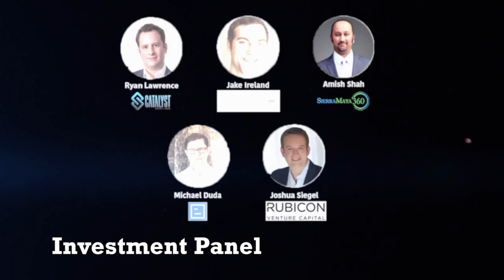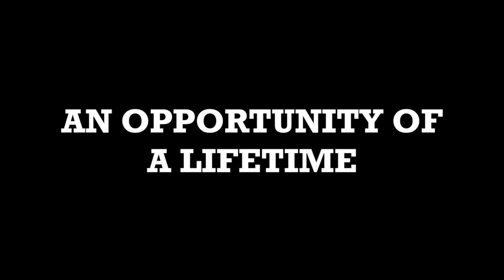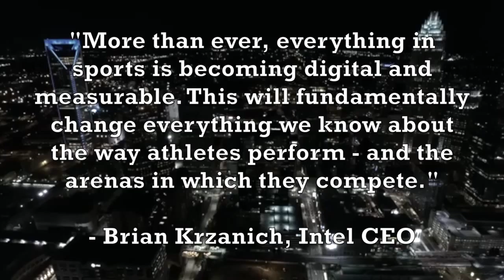Official Sports Tank Intro